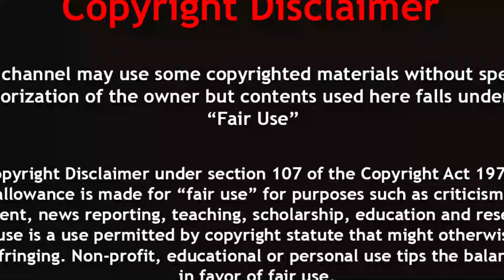ভুল প্রাণীর সাথে লড়াই করতে গেলে যায় হয় | When Animals Messed With Wrong enemy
Most animals have that natural instinct telling them who will be an easy opponent to defeat and who they should not bother with. However, sometimes that instinct is wrong and the unexpected happens! Enjoy the video!
Let me know what you think about these videos in the comments section. We hope you like it.
Nature can be unforgiving and ruthless.